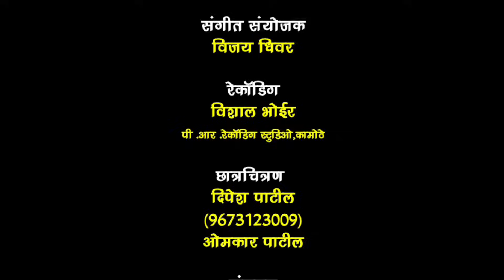Bai Drive Song ||बाई ड्राइवर पाहिजे छकड्यावर सोंग ||SINGER PRAKASH CHOUGULE MAMTA PATIL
*👑साक्षी इंटरप्रायजेस ईनामपुरी प्रस्तुत👑*

                  *निर्माता*
               *सतीश म्हात्रे*
                *संजय म्हात्रे*

  *बाई ड्राइवर पाहिजे छकड्यावर सोंग

      *गीतकार-संगीतकार-गायक*
                *प्रकाश चौघुले*

                 *गायिका*
               *ममता पाटील*

                     कलाकार
           रविना सापने (सबनीस)

               *संगीत संयोजक*
       *विशाल भोईर(सोनू),विजय धिवर*
     *पी.आर.रेकॉर्डिंगस्टुडिओ,कामोठे*

        *छायाचित्रण*
        *दिपेश पाटील*
       *ओमकार पाटील*

              *संकलन*
          *कल्पेश दमडे*

मित्रांनो गाण्याला लाईक करा शेयर करा
कमेंट करा व नवनवीन विडिओ  सोंग
पाहण्यासाठी आमचे चॅनेल ला जरूर